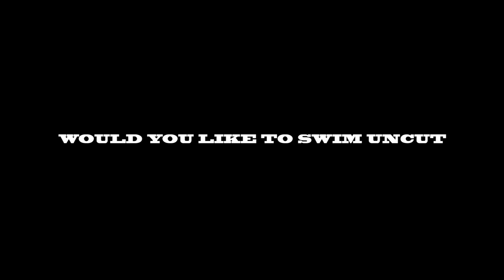FROM A TO B - Exclusive Deleted Scenes - From The Director Of 'City Of Life'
Three estranged childhood friends (Omar, Ramy and Jay), travel on a road trip from Abu Dhabi to Beirut in memory of their lost friend. If what happens en route doesn't make them crazy, it might just bring them closer.

Director: Ali F. Mostafa
With Fahad Albutairi, Shadi Alfons, Fadi Rifai, Madeline Zima

Yours to own now